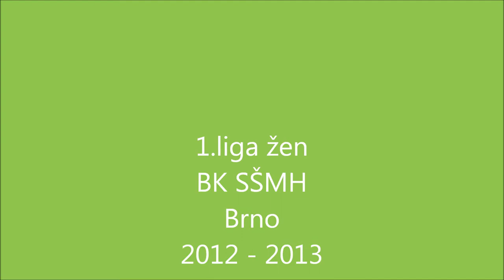BK SŠMH Brno 1. liga